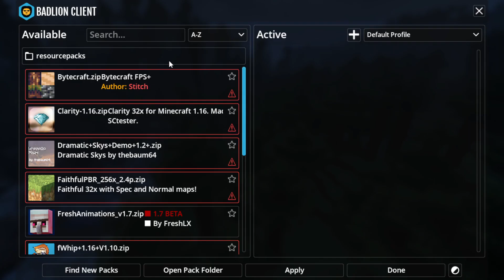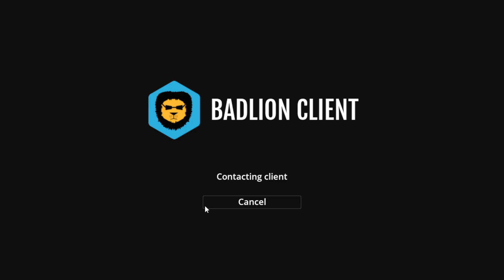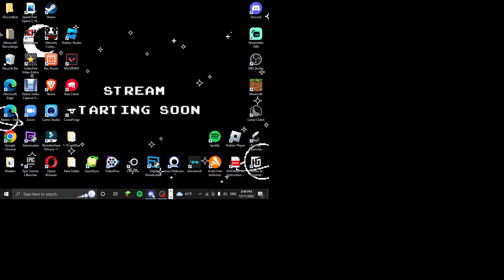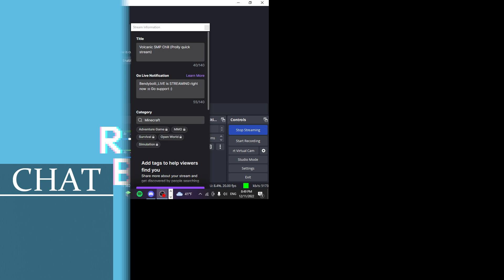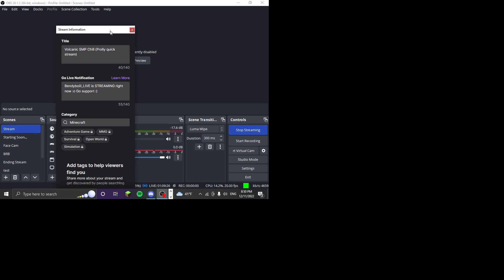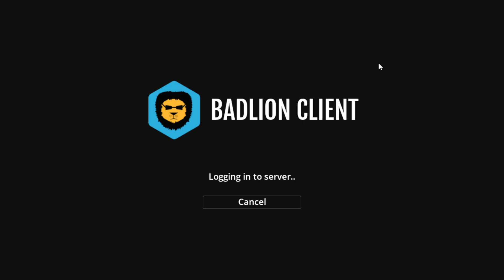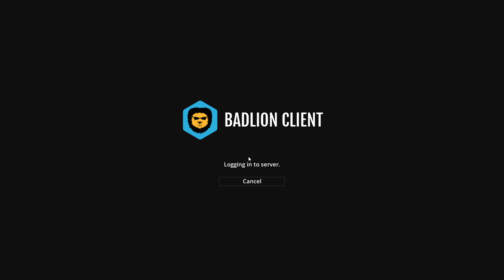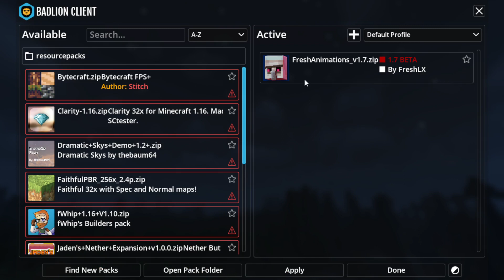Volcanic SMP (Chill)